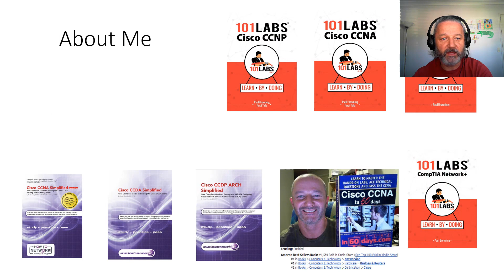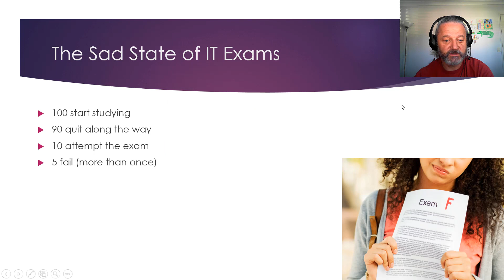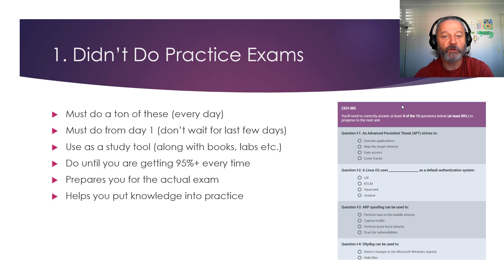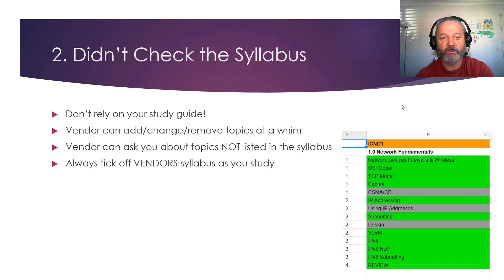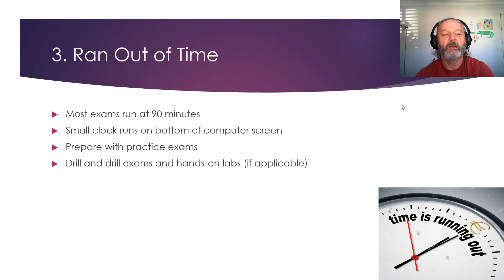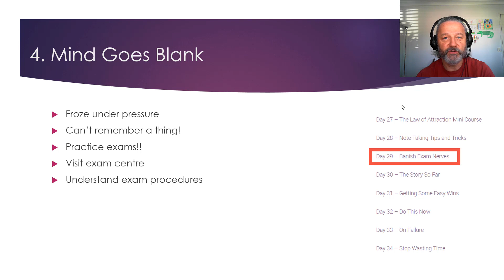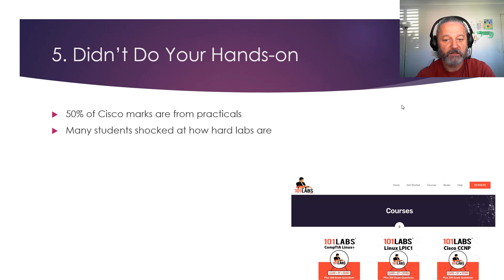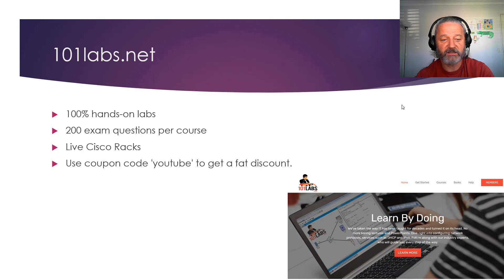Top 5 Reasons People Fail IT Exams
Please use this special URL to get 30 days access for $1

101 Labs - Cisco CCNA

101 Labs - Linux LPIC1

101 Labs - CompTIA Network+

101 Labs - IP Subnetting

101 Labs - Cisco CCNP